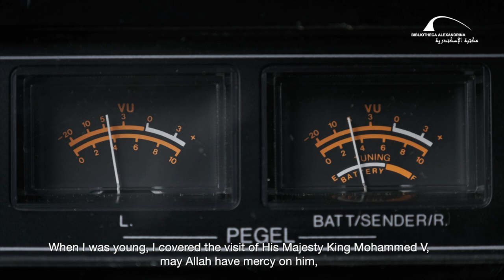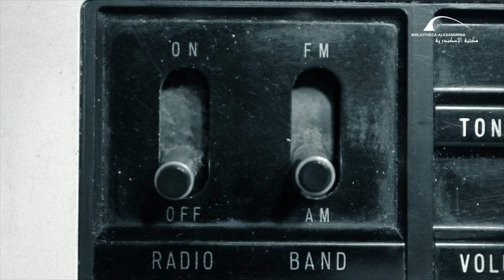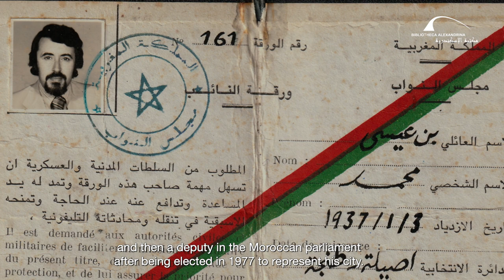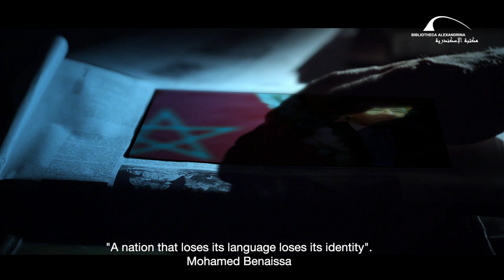فيلم محمد بن عيسى - Mohamed Benaissa's Documentary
فيلم تسجيلي عن حياة المثقف السياسي والمفكر الدبلوماسي، محمد بن عيسى، الذي كان له دَوْرٌ بارزٌ في نَشْرِ الثقافةِ وتأصيلِ الهوية خاصةً في الـمِنْطَقَةِ العربيةِ وقارةِ إفريقيا.
الفيلم من انتاج استديو مكتبة الإسكندرية.